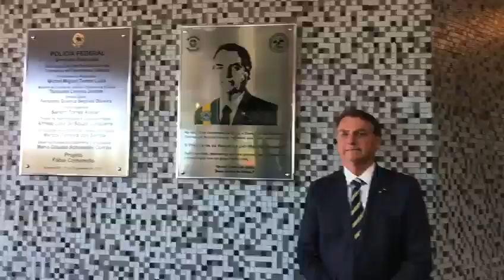Bolsonaro visitou a sede da PF hoje.